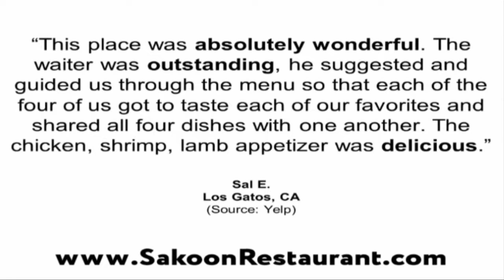Sakoon - REVIEWS - Mountain View, CA Restaurant Reviews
Sakoon is a top reviewed restaurant in Mountain View, CA. The video shows some of the excellent reviews and
testimonials that have been offered by their happy clients (Real reviews by real customers)